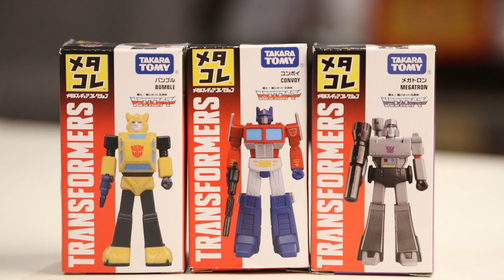【爆箱】1週年未來動向大革新！日本之旅無野好買之Takara合金G1變形金剛爆箱！